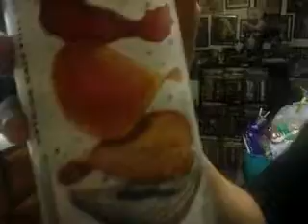Me Trying Flavored Pizza Pringles